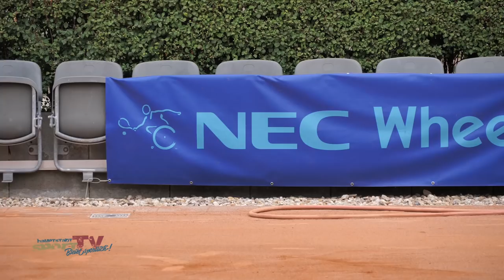Finaltag bei den 30. German Open Wheelchair 2018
Finaltag ist angesagt auf dem Platz des BTTC Grün-Weiß – bei der UNIQLO Wheelchair Tennis Tour 2018. Die tatsächlich letzten wichtigen Punkte konnten nun gesammelt werden. Sie entschieden dann zum Ende hin nicht nur über Sieg oder Niederlage – sondern auch über ein ordentliches Preisgeld für die besten Spieler.

Grenzen überwinden
German Open Wheelchair Tennis